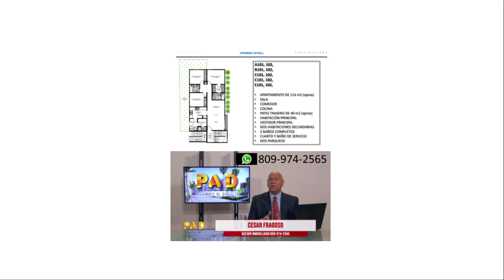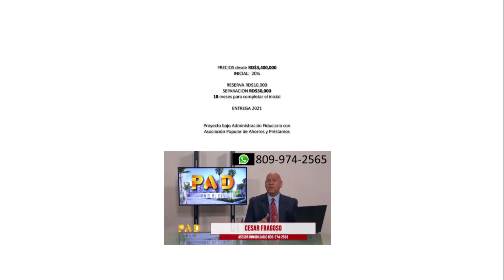Residencial Rivas. La Vega. Vendo.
Atención La Vega.
En el mismo corazón de la ciudad, cerca de bancos, de La Sirena, del Jumbo, del  Centro Deportivo, de la Catedral, de Caribe Tours, vendo el más completo proyecto de apartamentos de La Vega. Con tamaños desde unos 105 a 114 metros de construcción.
Con tres habitaciones, dos baños, habitación principal con baño y vestidor, sala, comedor, cocina, balcón, cuarto de servicio completo,  dos parqueos por apartamento.
Los de 1er nivel con patio de hasta 40 metros, y los de 4to piso con terraza privada de unos 50 metros y medio baño.
Residencial de solo 40 apartamentos, con gasebo común, área de juego para niños, portón eléctrico y seguridad 24 horas
Precios desde unos RD$3,400,000. Separa hoy tu apartamento con solo 10 mil pesos, firma contrato con 50 mil y completa el 20% del inicial hasta en 18 meses.
Al momento de comprar tu casa o apartamento, lo más importante es recibir una buena Asesoría. Esa es mi especialidad. Wapp 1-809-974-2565. Pregúntame. Gracias. Bendiciones. César Fragoso